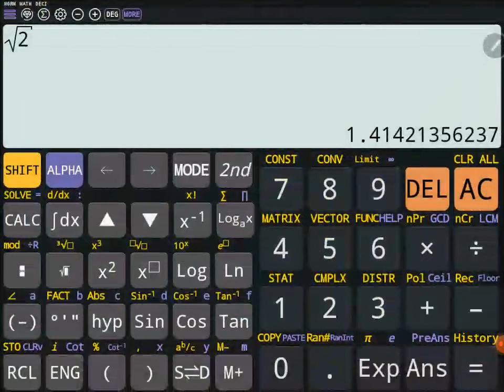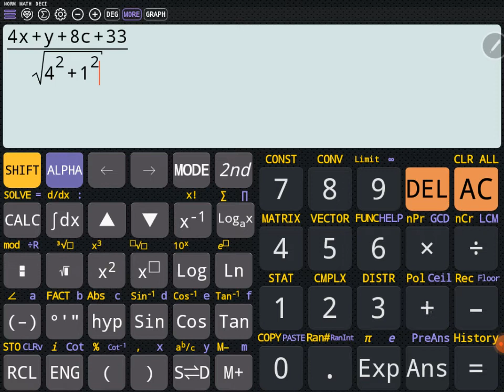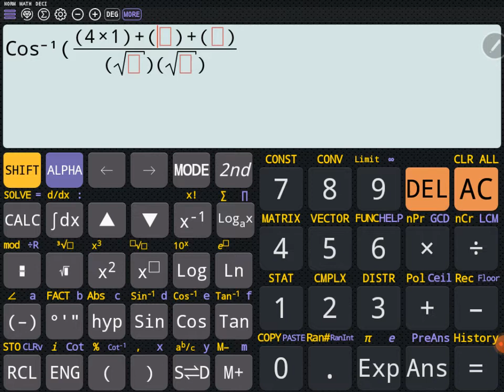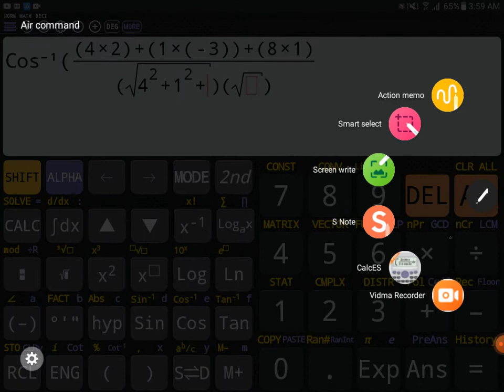Solid Analytic Geometry 3